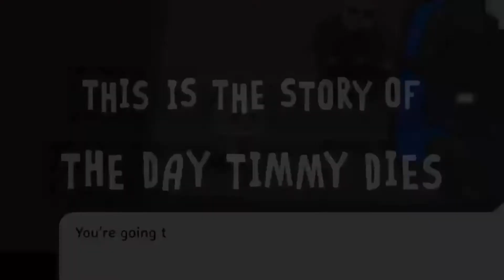Rage in Peace Mobile